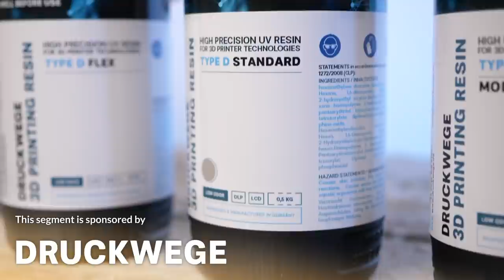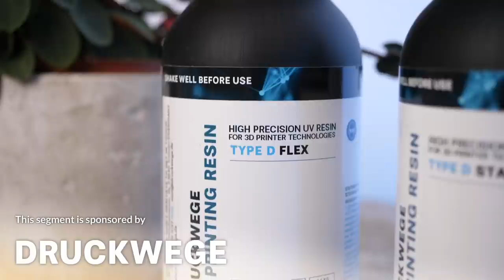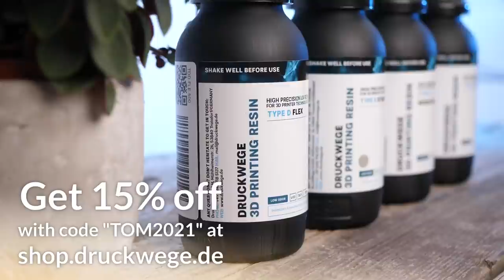Selling our creations? & SLA Printer Lockdown - The Meltzone Podcast Ep50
Stefan joins this Podcast from his holiday in South Tyrol. Topics are not only how to properly relax but they also cover a Stop-Motion Benchy animation, an update on the Chitubox lockdown of the Mars 3 firmware, an upside-down 3D printer, and a simple way of multicolor 3D printing. They discuss the question if they should start selling plans for their creations. Questions cover more information around the licensing of the STL to Solid conversion in Fusion360.

Drop your questions for upcoming episodes in the comments below or tweet them @TheMeltzone

### TIMESTAMPS ###
0:00 Episode 50
12:05 Sponsor integration
14:00 Stop-Motion 3DBenchy
18:15 Chitubox Update
32:00 Upside-Down 3D Printer
41:30 Selling plans for machines?
50:00 3D Print Colorizer
1:00:00 Fusion360 STL to Mesh conversion